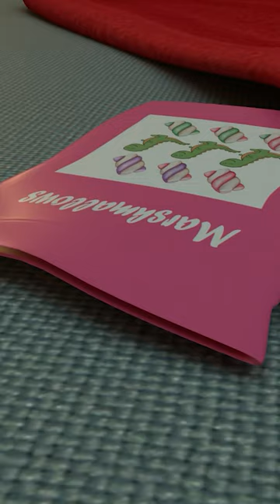FRUITS and VEGETABLES Song + Johny Johny Yes Papa + More Rosoo Nursery Rhymes & Kids Songs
Welcome to Rosoo Songs! In this educational and entertaining video, your little ones will embark on a musical journey filled with delightful nursery rhymes. Our carefully curated collection of nursery rhymes is designed to engage young minds, enhance their learning experience, and foster a love for music. Join Rob, a renowned expert in children's songs, as he guides your kids through an interactive and fun-filled adventure. From the classic "Wheels on the Bus" to the charming "Old MacDonald Had A Farm Animal ," every song is a perfect blend of learning and entertainment.
The best collection of kids songs featuring the most popular "Wheels on The Bus” The best songs for kids created by Rosoo Songs!

Yummy vegetables
Yummy vegetables
I love eating yummy vegetables - broccoli, tomato, corn and carrot.

Yummy vegetable dishes mommy makes
Carrot pies, Mommy makes
Carrot cakes, mommy makes
Carrot is my favorite vegetable.

Oh, tomato is my favorite vegetable
Favorite vegetable, favorite vegetable
I love tomato soup, I do.
Tomato salad is yummy too.

Baby loves eating corn for lunch
Baked corn for lunch
Boiled corn for lunch
Baby loves eating corn every day
Corn is a baby's favorite vegetable.

Broccoli quiche is my favorite dish
Favorite dish favorite dish
I eat yummy yummy broccoli every day
I like it with pasta or plain
Broccoli yay!

Now you know all my favorite vegetables
Favourite vegetables favorite vegetables
Vegetables are good for you
They make you healthier and stronger
Eat them every day.

Rosoo Songs is the place where children find all their favorite nursery rhymes and songs with lyrics. Johnny, Johnny, Yes Papa, The Wheels On The Bus, Peek-a Boo and hundreds of beautiful educational songs are entertaining kids around the world.

The best English learning lessons for kids are now the Musical Adventures of Johnny & Friends. They sing, dance and learn while having a lot of fun. Children are learning to count, to recognize colors, to spell the Alphabet. Rhyming is the new flavour of learning!